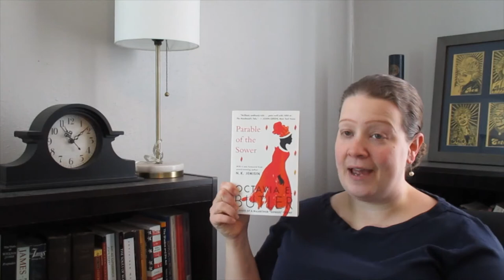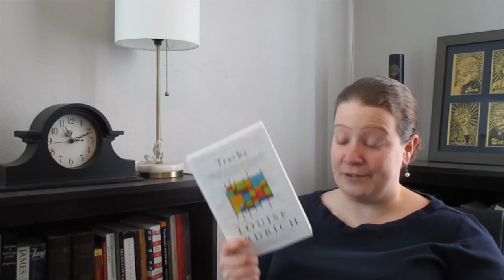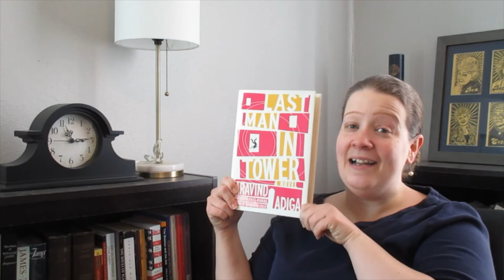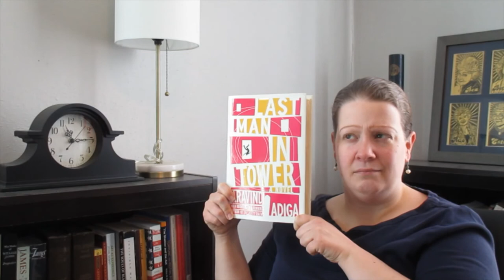The A to J Book Tag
Prompts:
1. A - A is for author. Which author have you read the most books by?
2. B - B is for Black History Month. What are you reading for Black History Month?
3. C - what are you Currently reading?
4. D - what is your Drink of choice while reading?
5. E - Ebook or physical?
6. F - Favorite fictional character?
7. G - G is for Georgia. Do you know any famous Georgians? (Georgia the republic, not the state)
8. H - H is for Horror. Is there a book that really scared you?
9. I - I don’t know. Italy, India, Ireland, Intelligent...whatever you like.
10. J - What book have you Just finished?

Books mentioned:
Toni Morrison, Playing in the Dark: Whiteness and the Literary Imagination
Justin Phillip Reed, The Malevolent Volume
Chinelo Okparanta, Under the Udala Trees
Lucille Clifton, Mercy
Octavia Butler, Parable of the Sower
David Zucchino, Wilmington's Lie
Herman Melville, Moby-Dick
Akwaeke Emezi, The Death of Vivek Oji
Louise Erdrich, Love Medicine series
Tony Kushner, Angels in America
Oscar Wilde, The Picture of Dorian Gray
Nino Haratischwili, The Eighth Life
Aravind Adiga, The White Tiger
Aravind Adiga, Between the Assassinations
Aravind Adiga, Last Man in Tower
Aravind Adiga, Selection Day
Aravind Adiga, Amnesty
Philip Roth, Goodbye Columbus